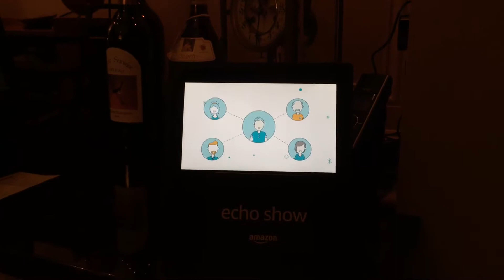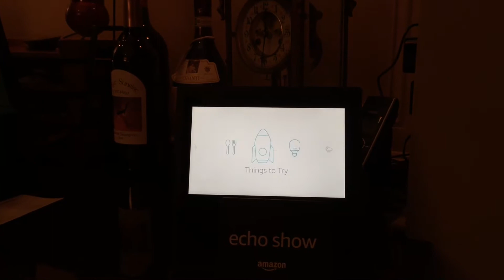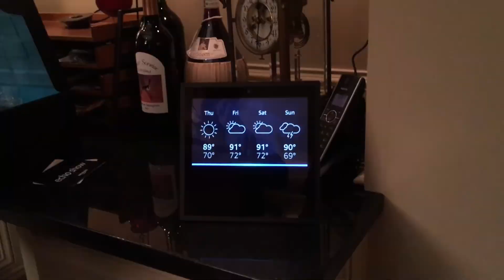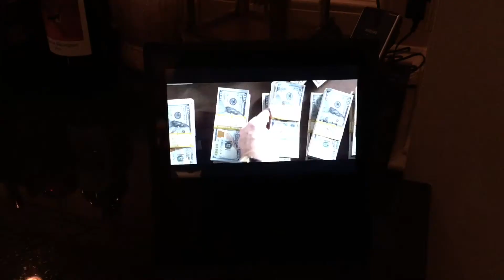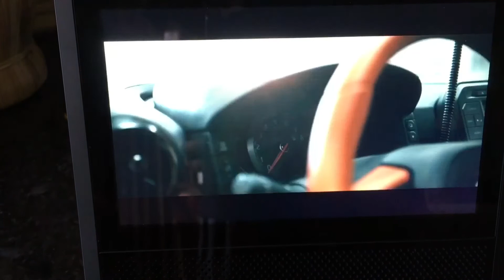THE ALL-NEW ECHO SHOW